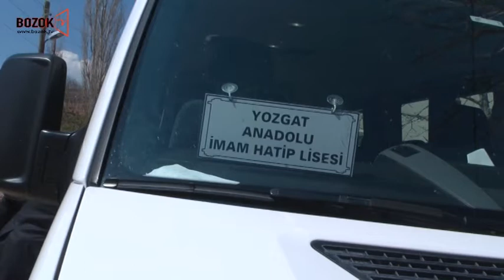GÖNÜLLÜ İMAMHATİPLER KÖY KÖY GEZİP GÖNÜLLERE DOKUNUYOR